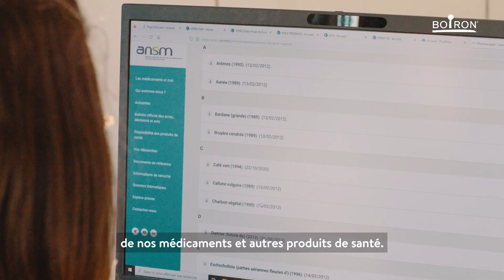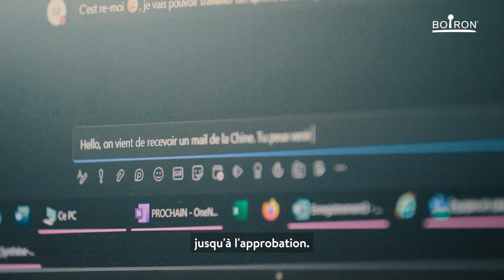2 minutes, 1 métier – Anne, Pauline, Elsa et Marie, Direction des Affaires Réglementaires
De responsable, à chargée d’affaires réglementaires en passant par le poste de coordinatrice toxicologique, Anne, Marie, Elsa et Pauline nous parlent de leur métier au sein de la Direction des Affaires Réglementaires. Découvrez dans cette vidéo leurs témoignages ainsi que le rôle crucial de ce service au sein des Laboratoires Boiron.